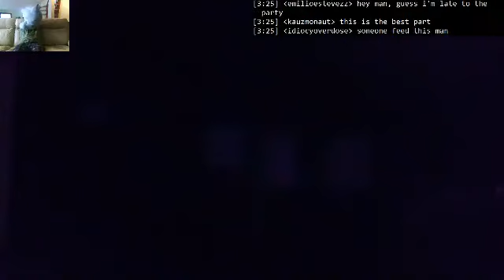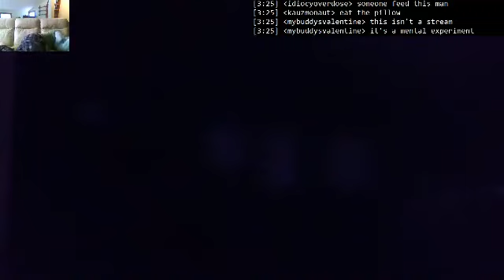ECGM: jurassic park